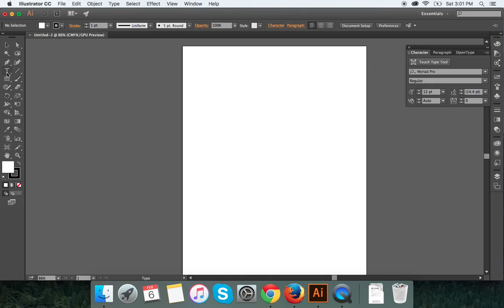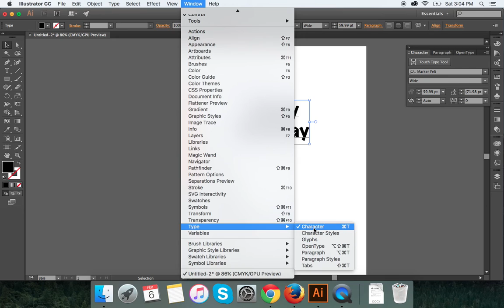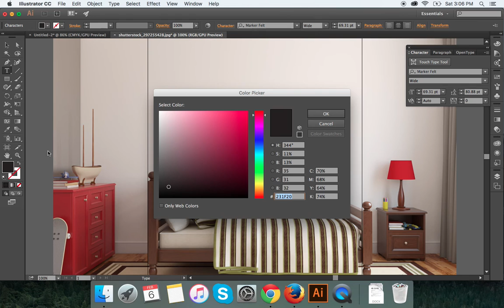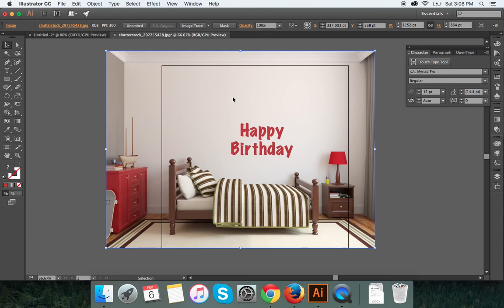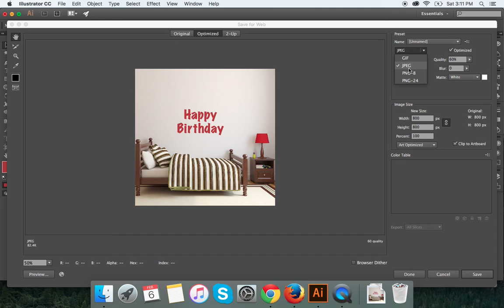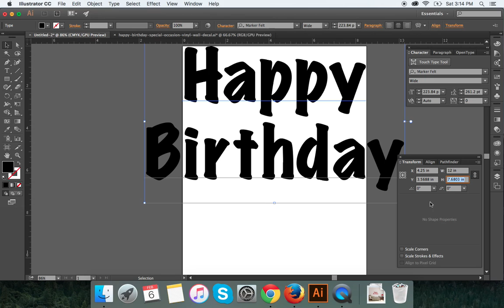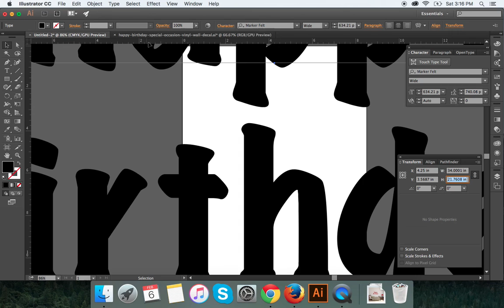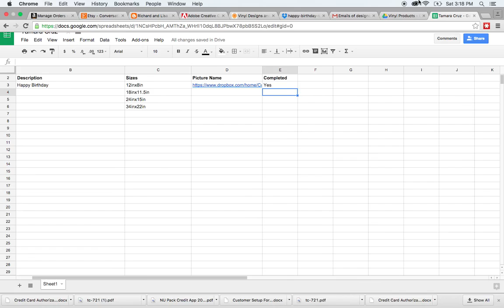Creating a Vinyl Design in Adobe Illustrator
This video explains how to make a vinyl design in Adobe Illustrator and put it on a background so that it can be advertised on CustomVinylDecor's online stores.